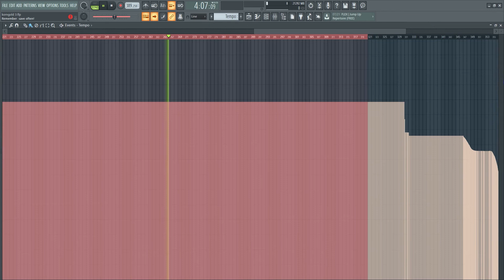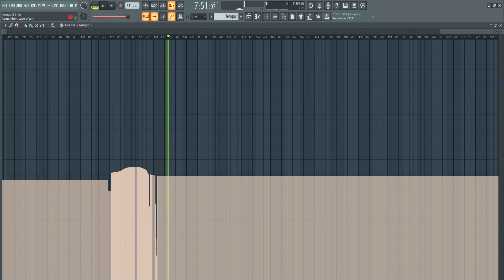Korngold Violin Concerto 3rd mvt Orchestral Accompaniment - with metronome